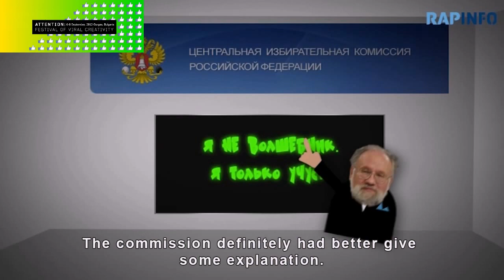RapInfo_Vol31 - professional ad applicant (Agency: RIA Novosti), Category: "Bright Viral"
RAPINFO is an exclusive news program in Russian presented by rap musicians, produced and published on a weekly basis -- in some cases twice a week -- on the user-generated content web page of Russian News & Information Agency RIA Novosti's its online TV as well as YouTube and social networks. It brings together its core audience -- which is predominantly 12-24 year-olds who generally don't care for news -- the latest news from Russia and abroad in an original and creative way making thus conventional storytelling appealing and attractive. RAPINFO engages the active part of young viewers into news consumption employing a clear way of narration in rap style. This feature makes youngsters be knowledgeable about the latest current affairs and more passionate about real life.